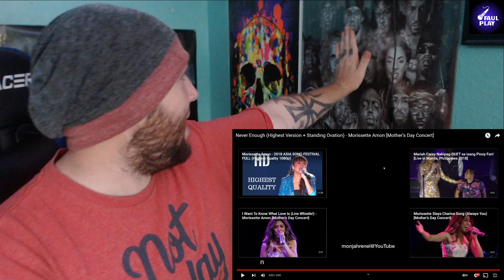MORISSETTE "NEVER ENOUGH" MOTHERS DAY | BEAUTIFUL!..THAT IS ALL.